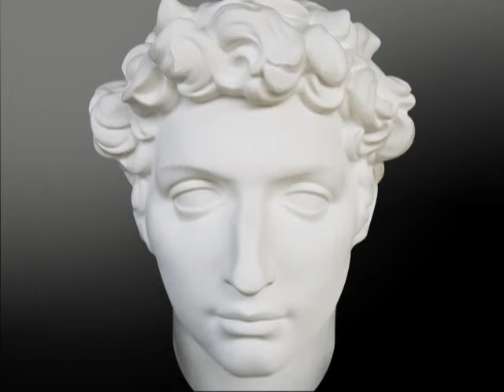all my mini effects